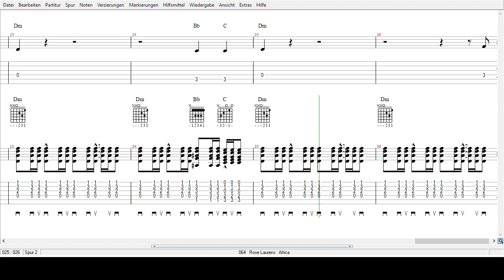Rose Laurens - Africa -Tabs